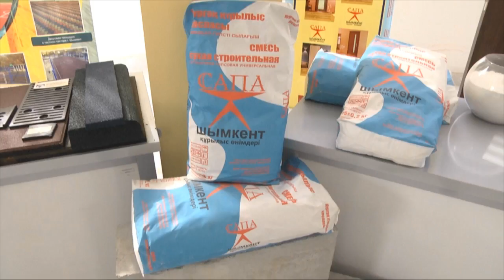Подведены итоги пребывания турецкой делегации в ЮКО